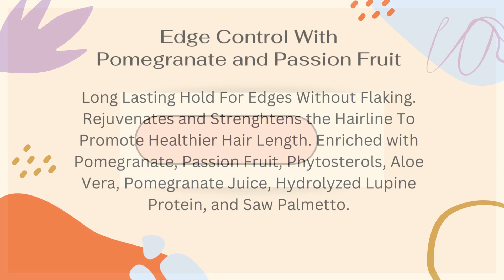Long & Luxe GroEdges Edge Control | With Pomegranate and Passion Fruit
Get your Long & Luxe GroEdges Edge Control  For The Hair online from Miryams with Best Quality and Best Price. 100% Genuine!  Created with thoughtful care for your hair with ceramides using nano-technology to provide you with a smoothie, that is lightweight but has strong hold. Must Buy!!!